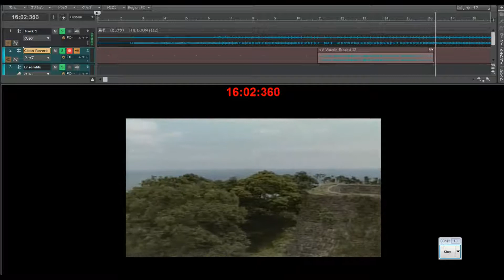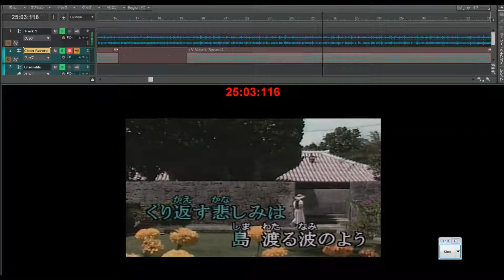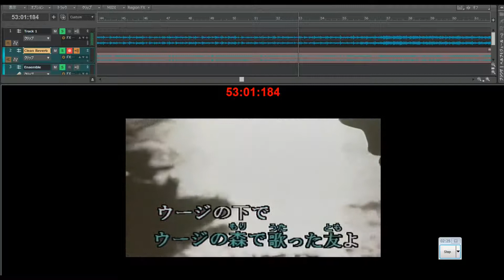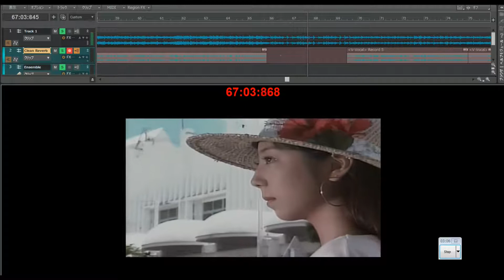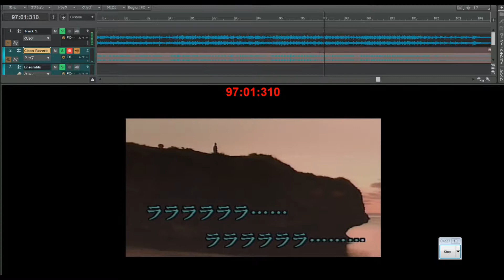島唄 THE BOOM歌ってみた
島唄
作詞：宮沢和史
作曲：宮沢和史
唄：THE　BOOM

ORIGINAL：E
原曲キーで歌えましたwww

ピッチをぐるぐるさせて歌ってみました
ギターで言うと　チョーキングビブラート　アーミングさせてみた
感じでしょうか　半音以上の深めのビブラートをつけているのが
V.vocalで分析してみると目視できます
詩の内容が反戦歌で激しい思いがあり　あえてあまり補正を加えず
そのままにしてみました

8/15　敗戦の日に　黙祷いたしました
謎だらけの敗戦　西悦男、苫米地英人、林千勝　の本を読むことを推薦いたします
キーワードは「金の流れを追え」です　そうすればコロナパンでミックの犯人も見えてきます
彼らは証拠を残しません　余計なこと書いてしまいましたｗｗｗ

今回もKARA　TUBE様のデータ